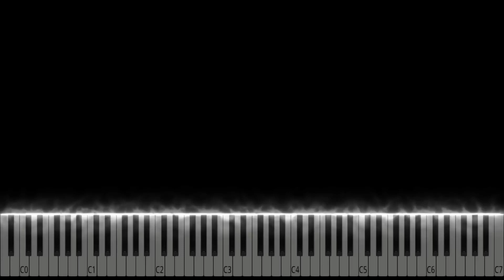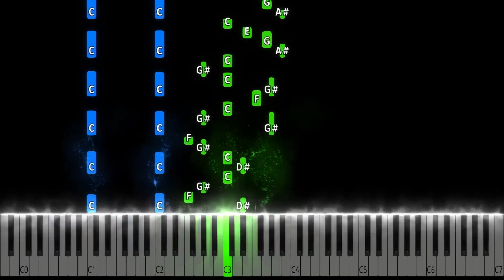Wednesday Plays The Cello Piano Tutorial